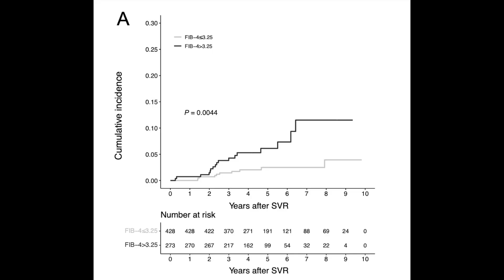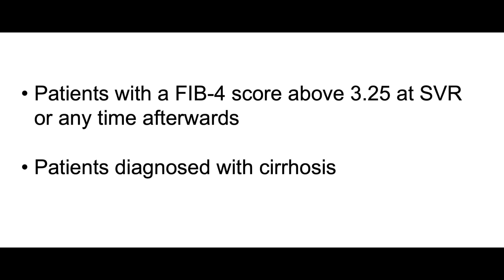Long-term risk of HCC after SVR using FIB-4 – Video abstract [ID 389874]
Video abstract of an original research "Repeated Measurement of FIB-4 to Predict Long-Term Risk of HCC Development Up to 10 Years After SVR" published in the open access Journal of Hepatocellular Carcinoma by Yanzheng Zou, Ming Yue, Linna Jia et al.

Purpose: It is unclear whether and how the long-term risk of hepatocellular carcinoma (HCC) will change in hepatitis C virus (HCV) infected patients who have reached sustained virologic response (SVR) with direct-acting antivirals (DAA). In this study, we assessed the long-term risk of HCC up to 10 years after SVR using fibrosis 4 score (FIB-4) and its dynamic changes.

Patients and Methods: A total of 701 DAA-treated patients who achieved SVR between January 2012 to October 2020 were enrolled in the study. The FIB-4 score of each patient was measured at the date of SVR and each follow-up visit annually. Patients were followed until December 31, 2021, with the longest follow-up time being 9.82 years.